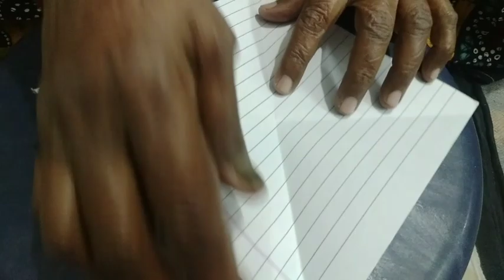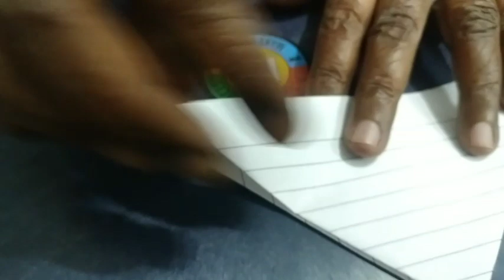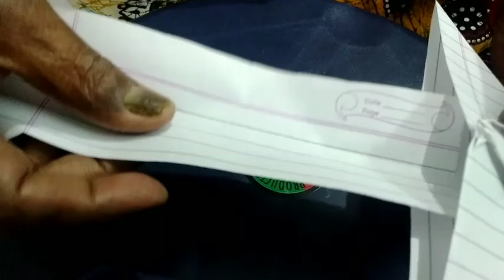How To Make Paper Airplane! Paper plane☑️